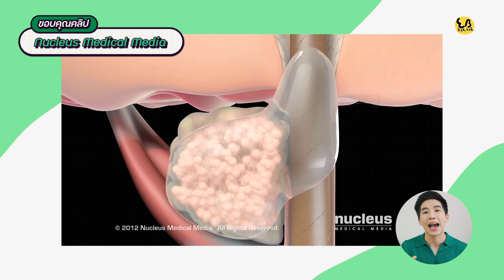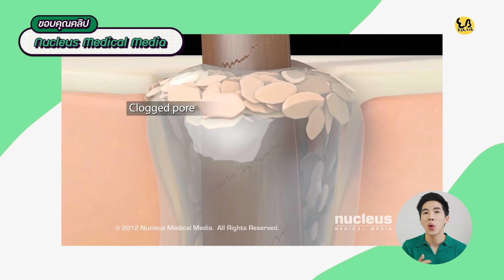Everyday is ok EP3 : สิวผดชอบขึ้น ใช้อะไรจัดการให้ได้ผล ⎮ EB.Bahboh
สิวผด สิวผด สิวผด ใครที่สิวผดชอบขึ้นต้องดูคลิปนี้ !!!
สวัสดีจ้า เจอกันอีกครั้งกับ ซีรีส์ Everyday is ok Derma 1o1 อีพีที่สาม
อีพีนี้ว่ากันด้วยเรื่องของสิวผด สาเหตุของสิวผดจะหลายปัจจัยมากๆ ใครที่เป็นบ่อยๆ
ไม่หายซักที คลิปนี่เราจะมาสอนวิธีจัดการและเลือกสกินแคร์เพื่อจัดการสิวผดให้ได้ผลกัน

ปรึกษาปัญหาผิวได้ฟรีที่ Oxe'cure Line OA

สนใจซื้อสินค้า กดเลย

0:00 Intro
0:55 ความแตกต่างของสิวอุดตันและสิวผด
4:29 วิธีการรักษาสิวผิว
5:43 Oxe’cure Acne Clear Power Lotion
7:11 Oxe’cure Acne Defense Prebio Serum
8:39 ข้อควรระวัง
9:07 สรุป